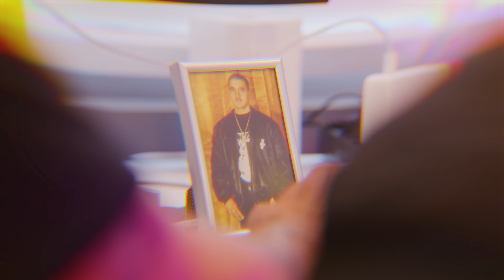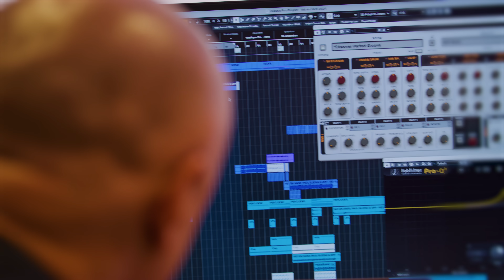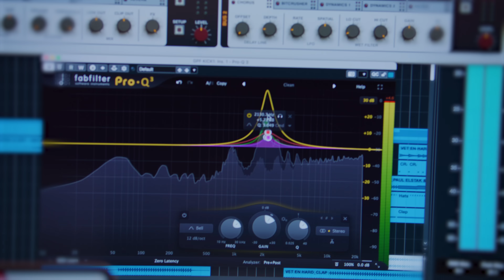Paul Elstak x GPF x Boogshe - Vet En Hard (Official Video)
Dj Paul, make it f**kin' Greazy 😍 ❤️

Huge thanks to @Voersfilms for the hot video x

hey x